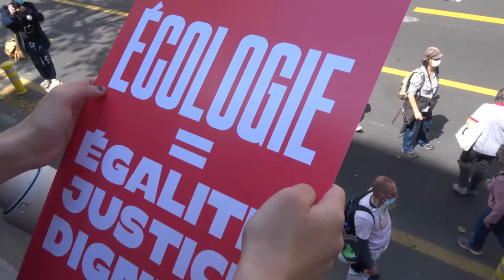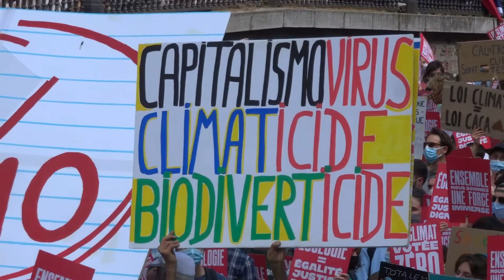Manif LoiClimat MarcheClimat 9mai Paris attac ecologie mariepanic no.3 giletjaune 9 mai 2021